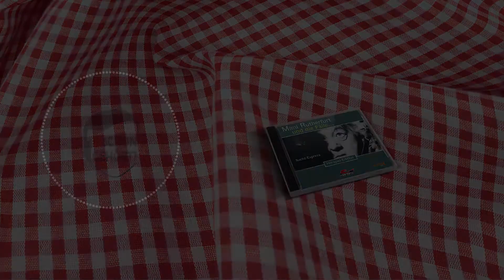Schon gehört? "Mimi Rutherfurt und die Fälle Folge 2: Nacht-Express" | die besten Hörspiele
In dieser Folge empfehlen wir euch "Folge 2: Nacht-Express" aus der Hörspielserie "Mimi Rutherfurt und die Fälle".
Viel Spaß beim Hören, wir freuen uns auf euer Feedback :)

╔ CREDITS
Audio Darstellung: FL Studio ZGameEditor Visualizer
Effekt Autor:  Polar - Kjell, Dubswitcher